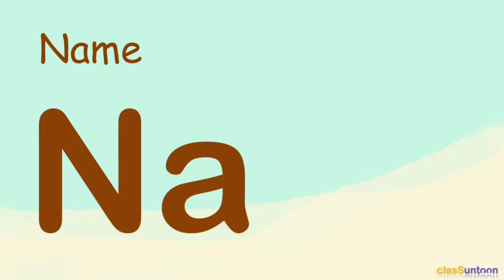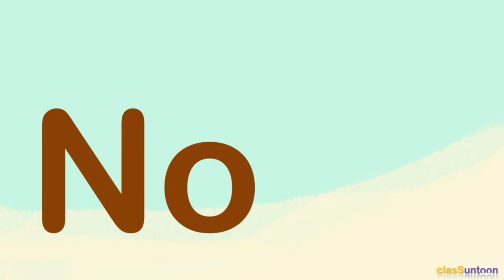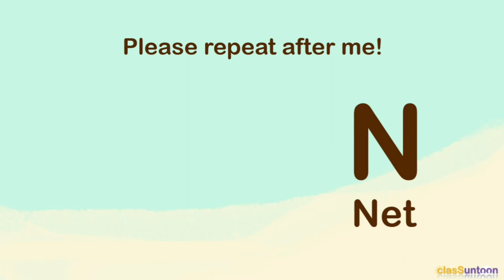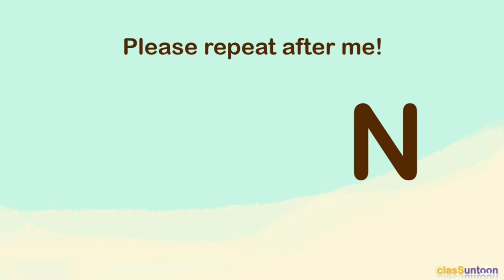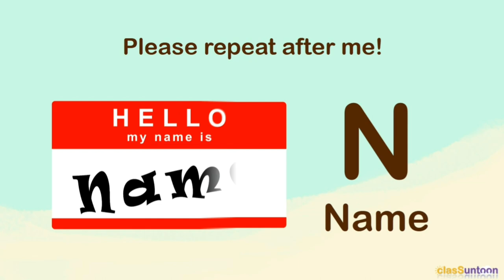if you ate NUGGET yesterday, please tell me on the comments ^^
I love chicken nugget, i hope you like it too ^^